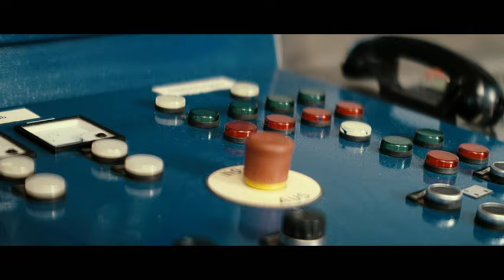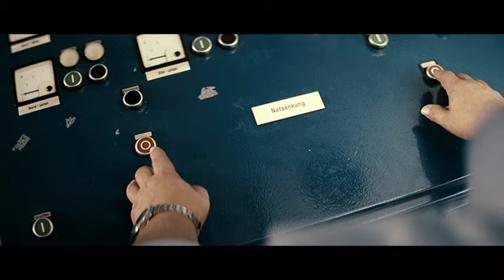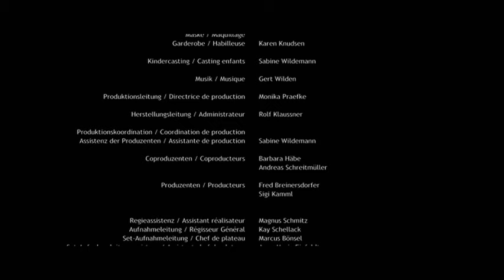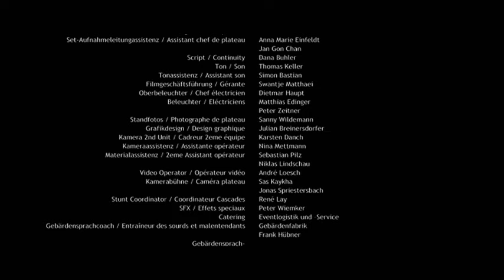Axel Prahl in "Sommersonntag" - einem Kurzfilm von F. Breinersdorfer und S. Kamml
Sommersonntag ist die dramatische Geschichte von Bruno Hansen, dem Brückenmeister der Rethehubbrücke in Hamburg. Er muss innerhalb von Sekunden entscheiden, ob er einen auf die Brücke zurasenden Zug mit etwa 300 Menschen an Bord entgleisen lässt oder das Leben seines im Gefahrenbereich spielenden, gehörlosen Sohnes opfert.

Dieser Kurzfilm gewann folgende Preise:

- 1st Chinese International New Media Short Award, Shenzhen: Jury Panel's Special Innovation Award
- 6. Filmfest Eberswalde: Kurzfilmpreis „Das e“
- Erfolgreichster deutscher Kurzfilm 2008: FFA Presse
- Special Acknowledgement: Rutger Hauer I've seen Films Festival
- Best Editing Tanja Petry: Grand Off Festival, Warschau
- Bamberger Kurzfilmtage: Orlandopreis der Jugendjury 2009
- Ostfriesischer Kurzfilmpreis 2008
- IFK-Kurzfilm-Preis 2008
- Murnau-Kurzfilmpreis 2008[2]
- FBW Kurzfilm des Monats April 2008 – Prädikat „besonders wertvoll“

Originaltitel - Sommersonntag
Regie - Fred Breinersdorfer, Siegfried Kamml
Darsteller - Axel Prahl, Janos Giuranna, Stephan Tölle
Jahr - 2008